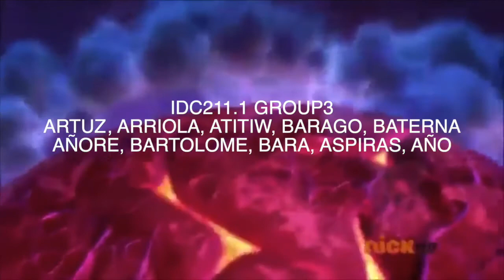A Living Proof Conscience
This is one the best videos made by the LU3 class for IDC 211.1 Course AY 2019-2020 about the movie entitled "A Living Proof". The output of the class was great in terms of variety of video formats used, videography, and the content or topics highlighted in the videos. Hope you enjoyed watching them.